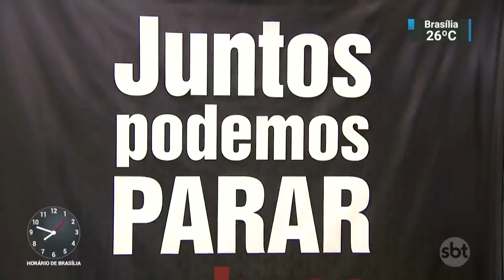Dois homens são presos em São Paulo pelo crime de importunação sexual | SBT Brasil (28/09/18)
Daiane é instrutora de treinamento de jovens aprendizes. Ela seguia para o trabalho quando viu o encarregado de construção Ricardo dos Santos, de 42 anos, assediar uma estudante de 16 anos, em pleno vagão do Metrô.

Ao ver o desespero da vítima, a testemunha resolveu agir. Daiane gritou por socorro e um policial militar à paisana prendeu o homem. Quando eles saíram do vagão, pediram ajuda aos seguranças da estação que encaminharam todos para a delegacia. Desde a mudança na lei, esta semana, casos como esses passam a ser considerados crimes com pena de até cinco anos.